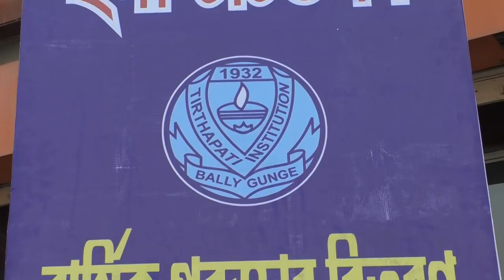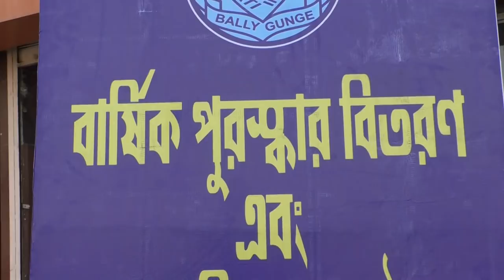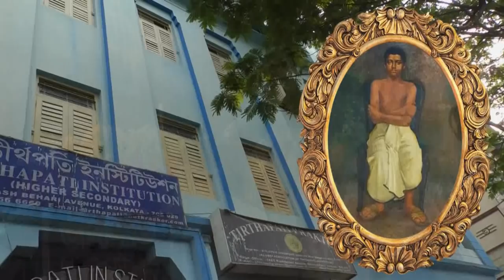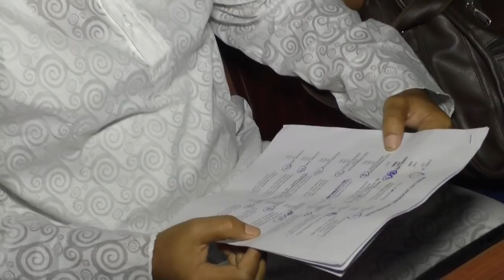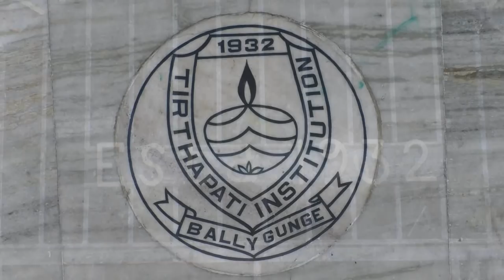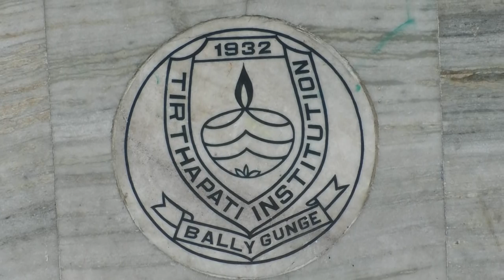Song of Tirthapati Institution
Opening Song of Tirthapati Institution. Annual Cultural & Prize Distribution Ceremony 2019 ,  held at Madhusudhan Manch , Dhakuria, Kolkata.